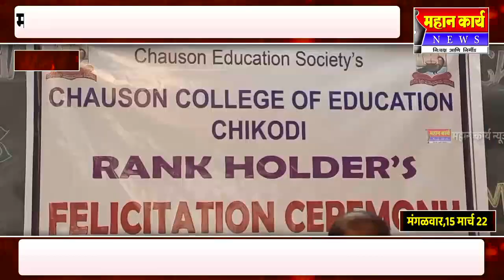रँक विजेत्या विद्यार्थ्यांचा चौसन शिक्षण संस्थेत सन्मान, महाविद्यालयाच्या इतिहासात रोवला मानाचा तुरा